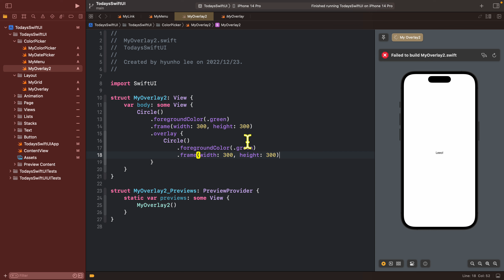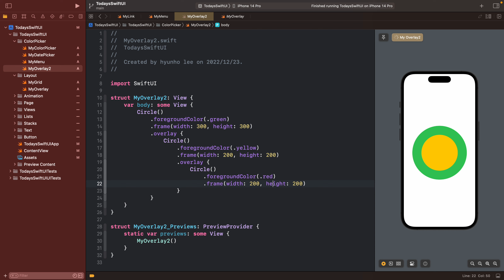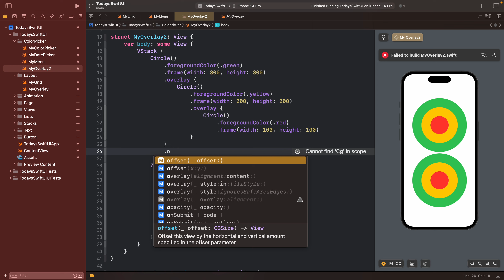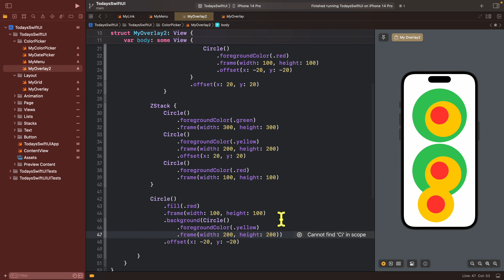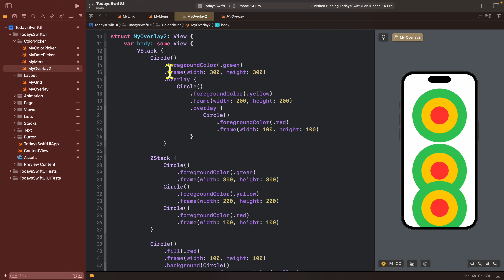[오늘의스유 컴포넌트] #50 여러방법으로 뒷 배경을 그리는 방법들 Overaly, background, Zstack